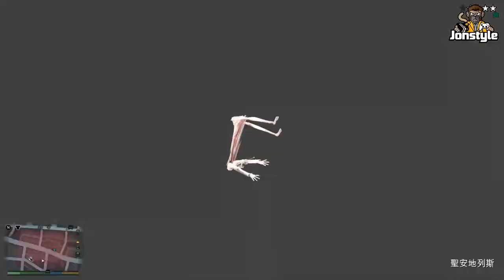【將將】GTA5 超巨大警笛頭Siren Head VS 鎧之巨人 | 都市傳說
🔥追蹤我們

電 腦 配 備
CPU: Intel i9-9900K
主機板: 技嘉Z390M GAMING
記憶體: 16G DDR4-2666
硬碟: 512G SSD + 2TB
顯示卡: 技嘉RTX2080Ti

1. 禁止轉載營利之使用
2. 禁止放置自身頻道之使用